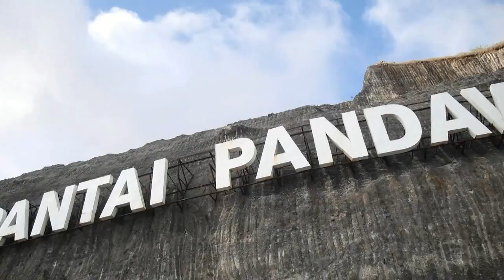KONTEN 1 MENIT : LIBURAN KEBALI JANGAN LUPA KE PANTAI RAHASIA BADUNG